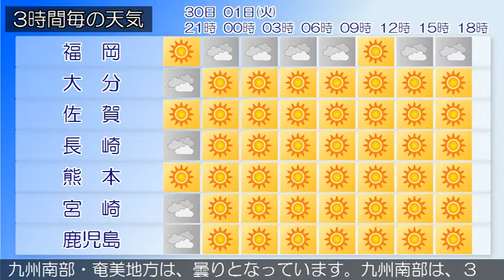2020/11/30 九州地方の天気予報 夕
福岡県は、高気圧に覆われて晴れている所がありますが、寒気
の影響により概ね曇りとなっています。３０日は、はじめ気圧
の谷の影響により概ね曇りとなりますが、高気圧に覆われて次
第に晴れとなる所があるでしょう。１２月１日は、高気圧に覆
われて晴れる所もありますが、寒気の影響により概ね曇りとな
るでしょう。‹天気変化等の留意点›
薩摩地方では、強風に注意してください。種子島・屋久島、奄
美地方では、高波に注意してください。薩摩、大隅地方では、
１２月１日朝は霜に対する農作物の管理に注意してください。
九州南部・奄美地方は、曇りとなっています。九州南部は、３
０日は気圧の谷の影響を受けますが次第に高気圧に覆われるで
しょう。１２月１日は高気圧に覆われる見込みです。